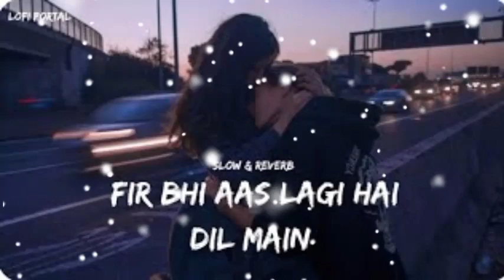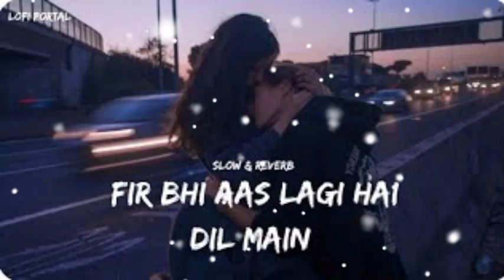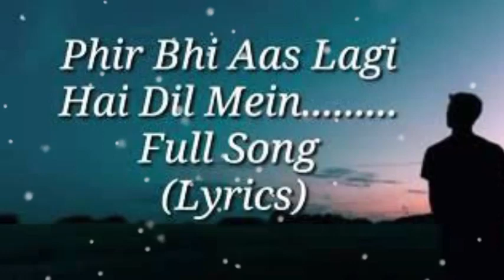Fir bhi aas lagi hai dil main// slowed & reverb __Bollywood __romantic love song __💕